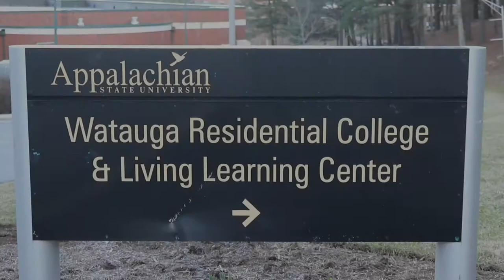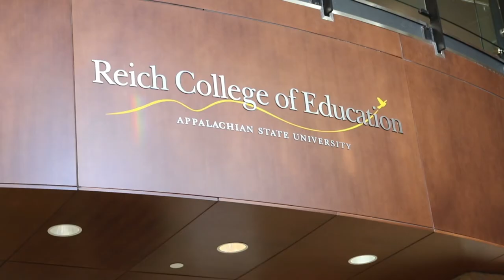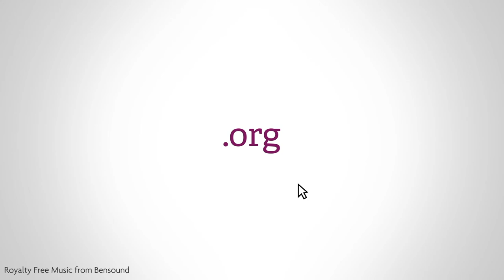Stories from the Education Pipeline: Courtney Wolfe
Courtney Wolfe, a first-year student at Appalachian State University, shares what her degree means to her as a first-generation college student.